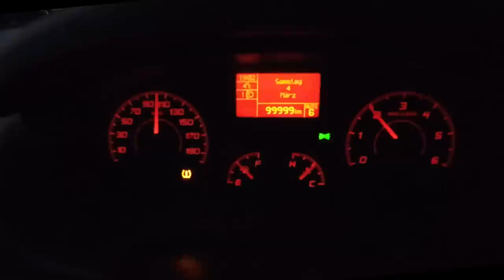Erfahrungen mit FIAT-WoMo nach 100.000 km - Nr. 274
Mit unserem Hymer Wohnmobil auf Fiat Ducato-Basis sind wir nun 100.000 km unterwegs und sagen euch was wir an FIAT mögen, was uns nicht gefällt und welche Erfahrungen wir mit dem Basis Fahrzeug gemacht haben.

Vielen Dank!